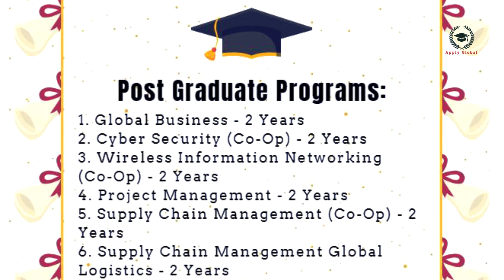Loyalist College: May 2020 Intake | Toronto | Ontario | Canada | Apply Global | Canada Student Visa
College
Location: Toronto - Ontario (Canada)
Established: 1967
Public (Govt.) College
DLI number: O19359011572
Post Study Work Permit (PSWP): Yes
Application Fees: $100

*** Apply Global: Simplifying Applying Globally! ***
Study in Canada
Intake: May 2020 Intake

IELTS Requirements:
- IELTS Academic for UG Courses: Overall 6.0, with no Band less than 5.5 in One Module
- IELTS Academic for PG Courses: Overall 6.5, with no Bands less than 6.0

* Under Graduate (UG) Programs:
1. Computer Systems Technician - 2 Years
2. Business - 2 Years

* Post Graduate (PG) Programs:
1. Global Business - 2 Years
2. Cyber Security (Co-Op) - 2 Years
3. Wireless Information Networking (Co-Op) - 2 Years
4. Project Management - 2 Years
5. Supply Chain Management (Co-Op) - 2 Years
6. Supply Chain Management Global Logistics - 2 Years

Hurry - Up! Limited Seats Left!